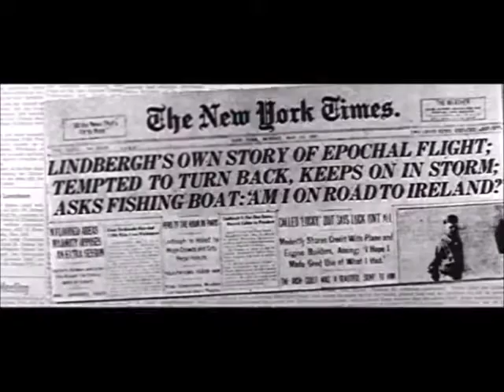The Spirit of St Louis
Charles 'Slim' Lindbergh struggles to finance and design an airplane that will make his New York to Paris flight the first solo transatlantic crossing.